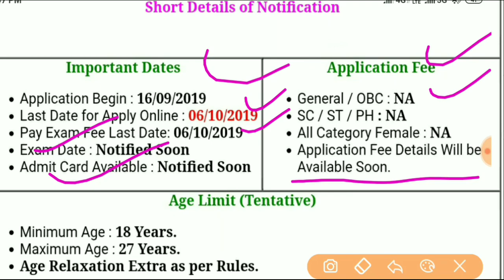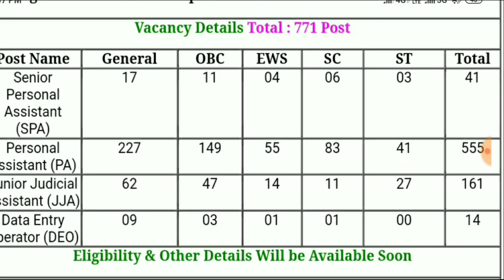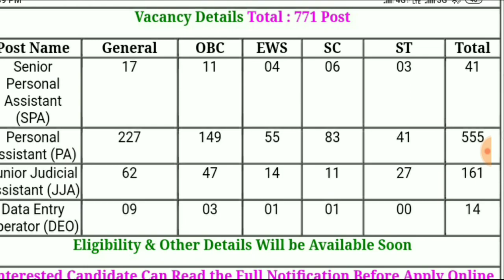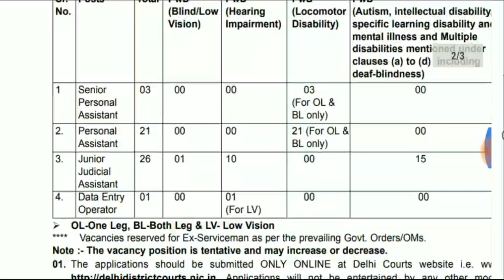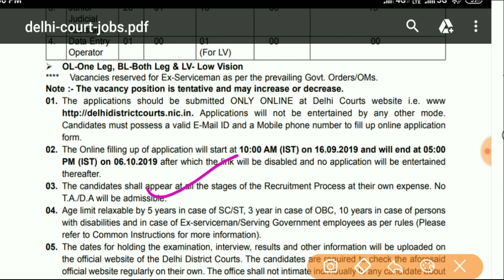जिला न्यायालय भर्ती Stenographar/ Data Entry OperatorDEO/Personal Assistant PA/ Junior Assistant JJA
district court delhi recruitment 2019
delhi supreme court recruitment 2019
delhi court recruitment
court recruitment 2019 maharashtra
haryana court recruitment 2019
delhi high court civil judge recruitment 2019
court recruitment 2019 in tamil nadu
delhi district court vacancy 2018
bathinda court recruitment 2019
delhi courts
typist job in delhi high court
tis hazari court recruitment 2019
saket court recruitment 2018
patiala house court recruitment 2018
supreme court recruitment 2019
delhi district court process server
dwarka court recruitment 2018
vacancy of counsellor in delhi high court
district court
mp district court judgement
mphc district court judgement
district court mp
mphc district court jabalpur
district court status
mphc district court cause list
district court sagar
district court dhar
city civil court case status
ecourt services case status
district court recruitment
court website
district court judgement
mp district code
karnataka judiciary court
mphc court
district court copying
jila nyayalaya tikamgarh
district sheopur court
district and session court ujjain
mandsaur court
district court in bhopal
new district court indore
jabalpur new district court
e court thani
vidisha district court judges
e courts for desktop
mphc online court fees
district court bhopal case status
sagar court case status
bhopal district court advocates list
burhanpur court case status
bhopal court holidays 2019
berasia court
additional district and sessions judge
bina civil court
hunsur civil court case status
sindhanur court case status
kunigal civil court case status